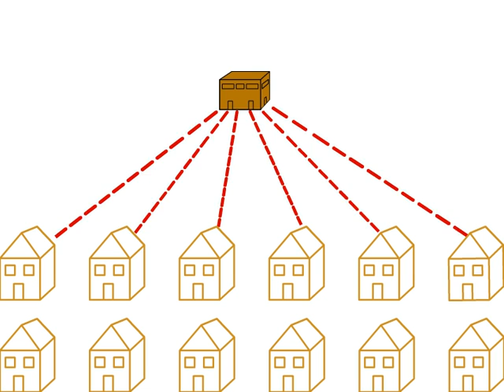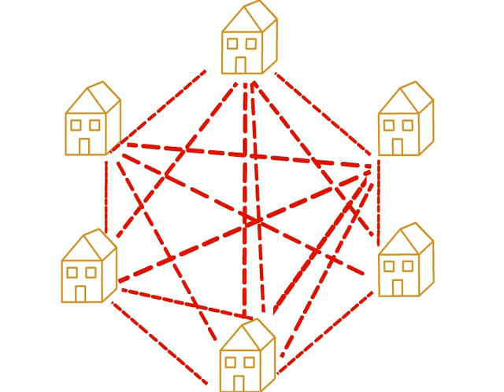Powering Empowerment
The form of energy we choose determines how it is controlled, and energy is essential to life in the industrialized world. This is as important and inextricably intertwined with how economical and environmental the choices we make will be. We need to choose what is small and on the scale of people.